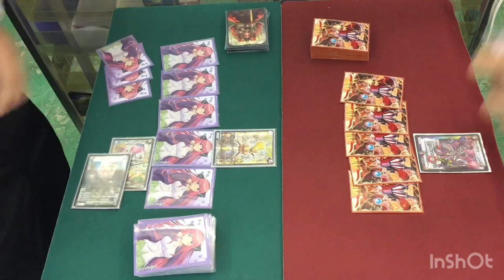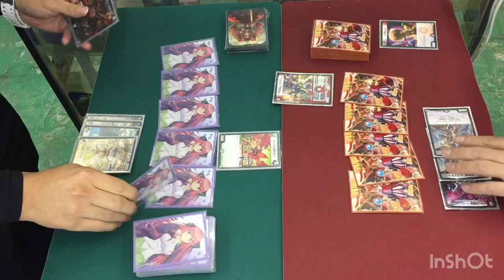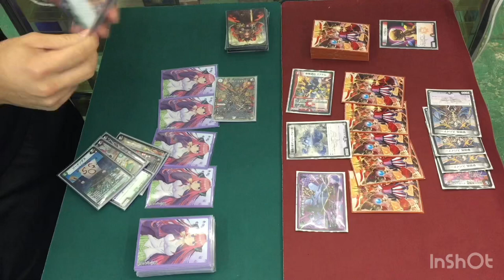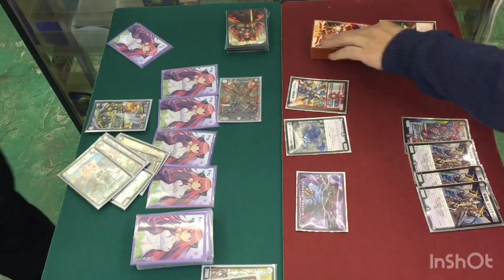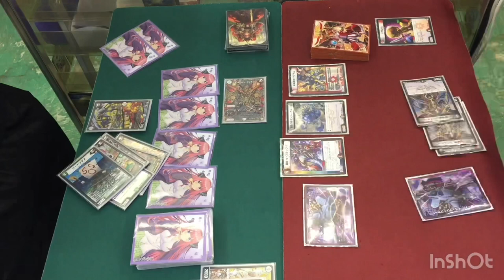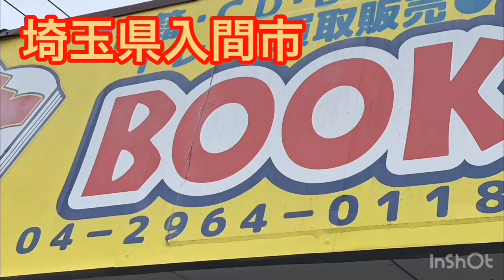vs 緑ジョーカーズ（エイリス）【店長の野望1000人斬りチャレンジ】【デュエルマスターズ対戦】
このままだとブックアイランド狭山台店は来年3月に閉店してしまいます！

招待コード「VY0UGY」を入力すると300ポイントがもらえる！